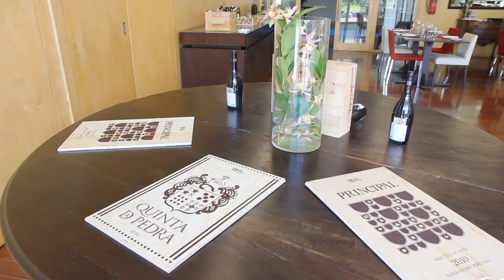Free Stock Footage